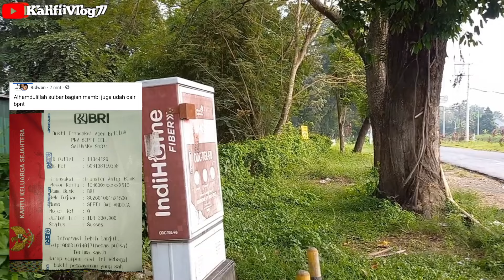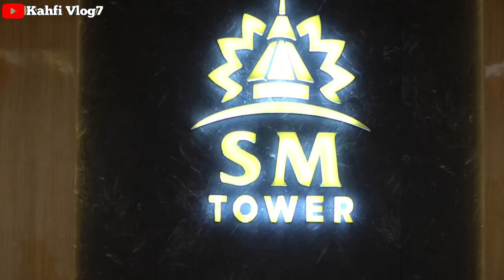CEK SALDO HARI INI 05 JUNI 2024 ALHAMDULILLAH BPNT BANK BRI CAIR MERATA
Bpnt
Pkh
info pkh
info bpnt
bansos
pip
kjp plus
klj
info cek saldo pkh termin 2 & 3 JUNI 2024
info cek saldo pkh termin 3 & 4 JUNI 2024
info cek saldo pkh termin 4 & 5 JUNI 2024
info cek saldo pkh termin 5 & 6 JUNI 2024
info cek saldo pkh termin 6 & 7 JUNI 2024
info cek saldo pkh bulan JUNI 2024
pkh bni
pkh mandiri
pkh bsi
pkh btn
pkh bri